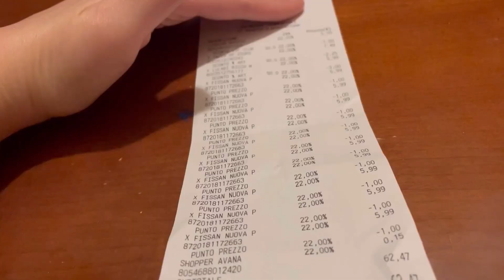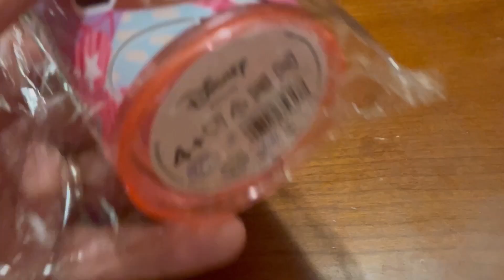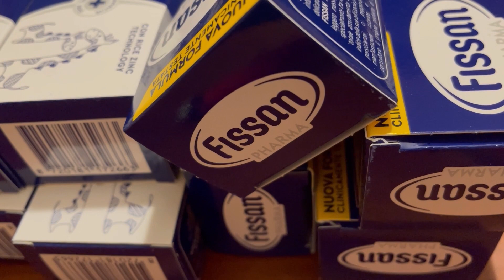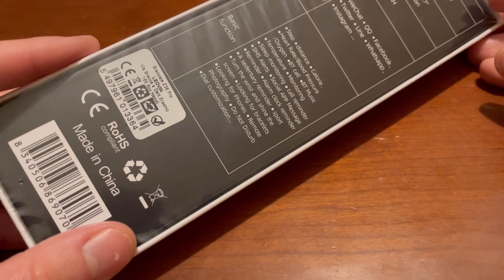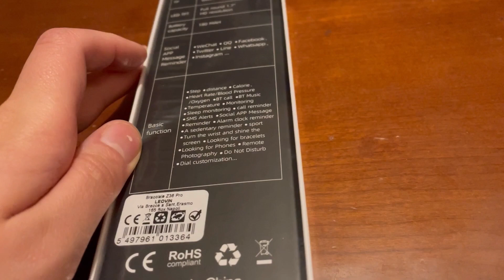Ultimo weekend vlog di Gennaio, mostro degli acquisti fatti per mia figlia. Cosa avrò preso?